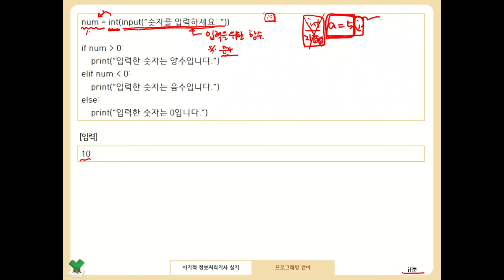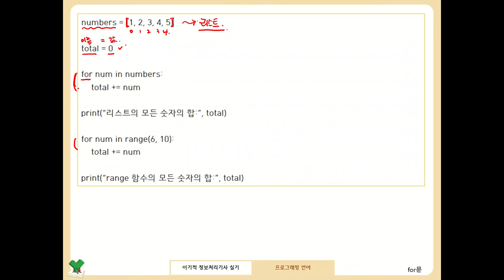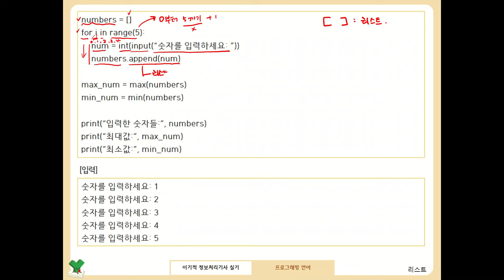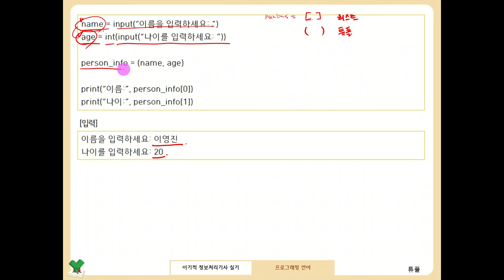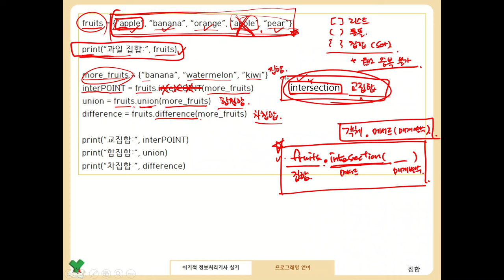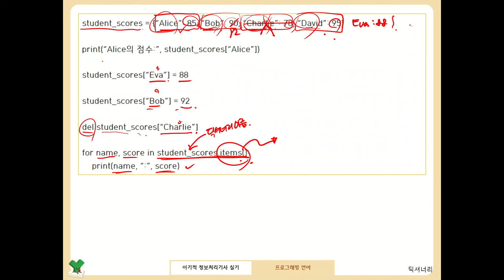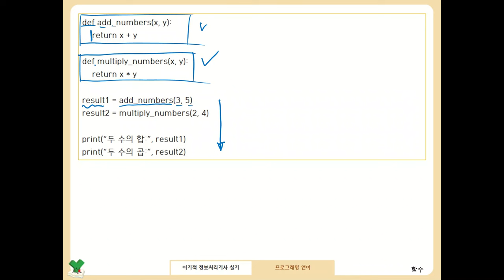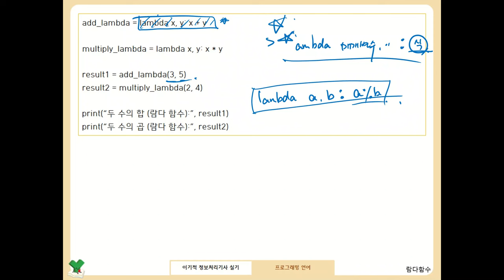[정보처리기사 실기 핵심 600제] Python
이 동영상은 [이기적 정보처리기사 실기 핵심 600제] 도서 중 [프로그래밍 언어 공략집] 내용을 바탕으로 제작되었습니다.